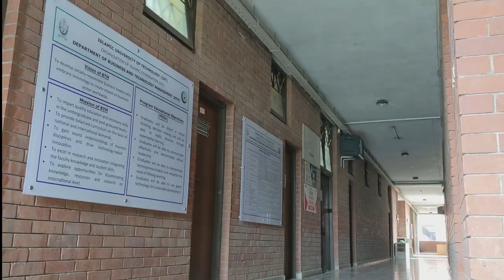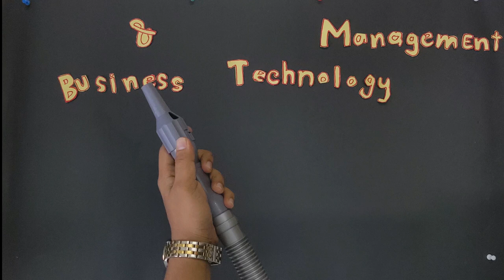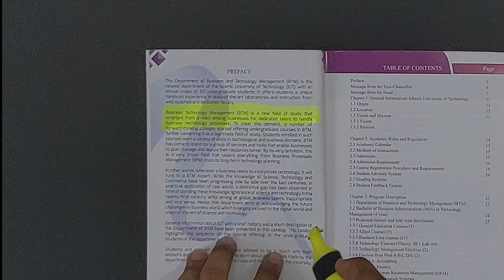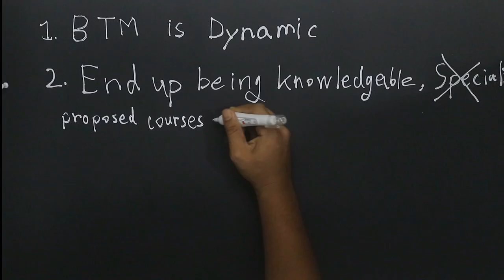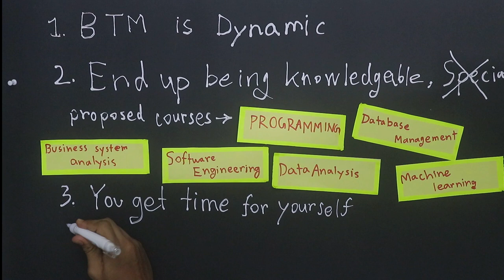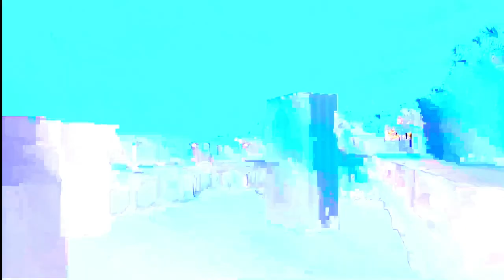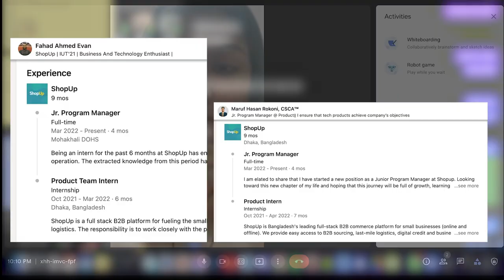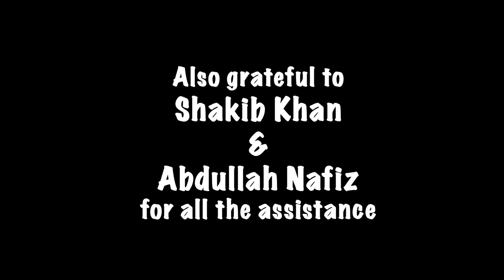What is BTM (Business and Technology Management) at IUT? Job opportunities | Subject Review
Business and Technology Management (BTM) is a comparatively new department of Islamic University of Technology (IUT), Gazipur. I sit for IUT admission test last year(2021) and spent a year now on this beautiful campus with the BTM department.
I wanted to share my experience with my juniors so that they can take the decision whether to choose this subject or not. A "Why you should choose BTM" "What jobs opportunities will you get after studying BTM" "BTM subject review" kinda video, haha.

If you really liked this video, press the like button and help me know how much love I got! And add a comment to help me grow! :D